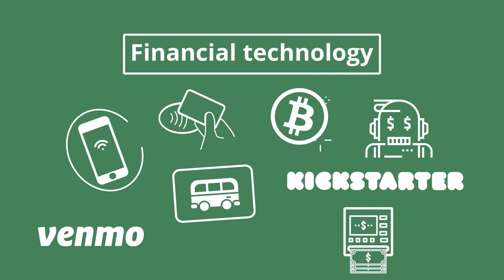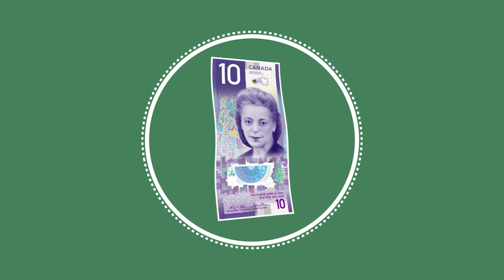Fintech 101 - Payments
Financial technology—or fintech—is changing the way we pay for things around the world.